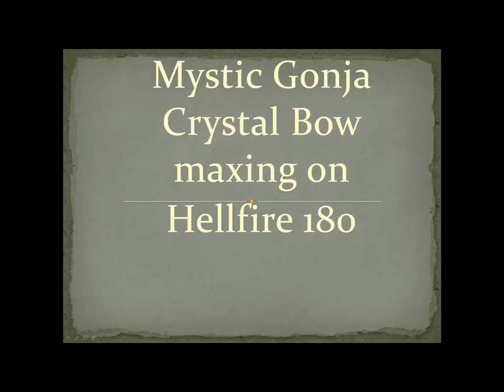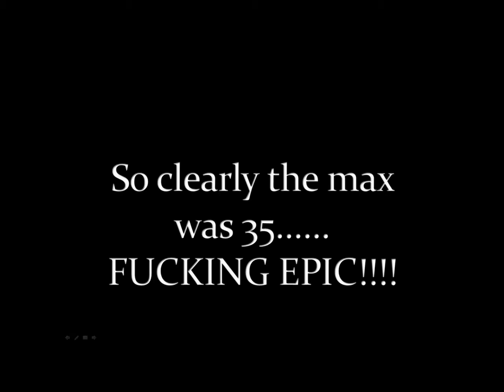BEST CRYSTAL BOW MAX EVER!!!!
FUCKING OWNAGE CRYSTAL BOW MAX!

yt took down original song. sorry. and if you cant totally make out all the hits. it really doesnt matter. just keep watching and then around the last minute or 2. fucking epic hit. max hit...